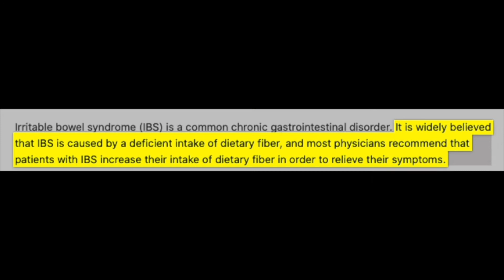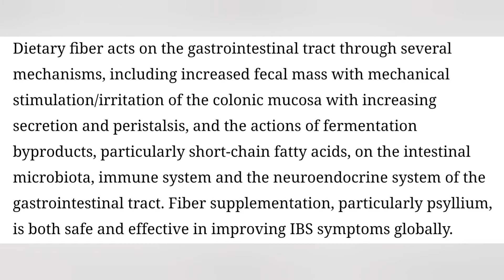Ryan Tells Megan She Did It Wrong: Vegans Don't Care About You!